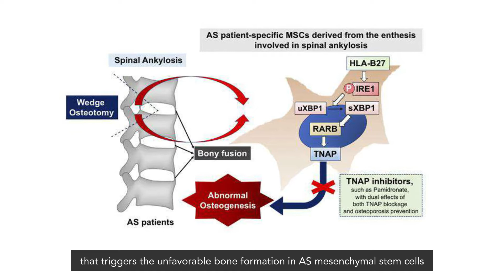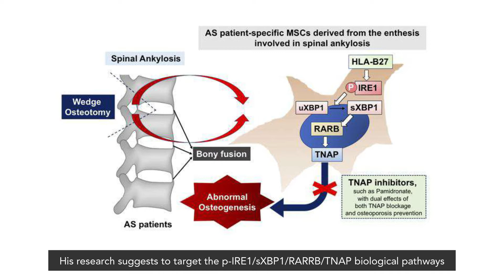Role of HLA B27 Activation in Spinal Deformation